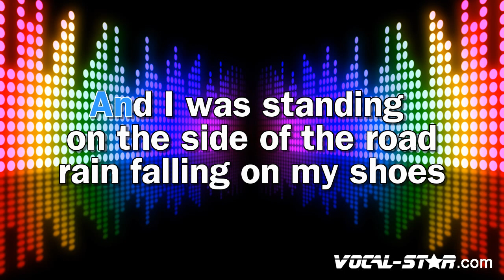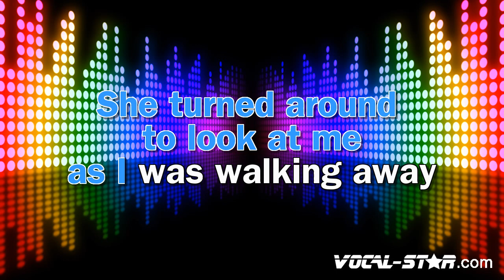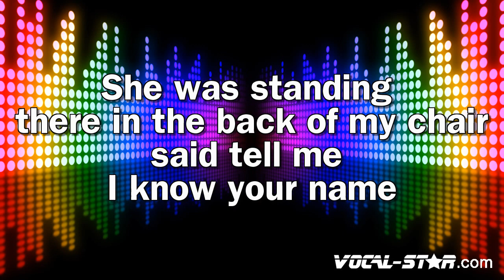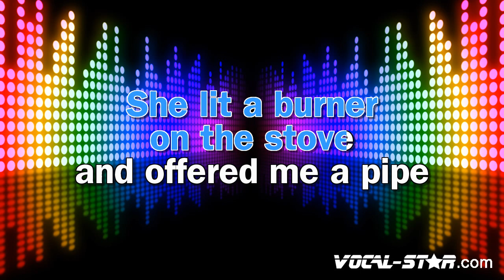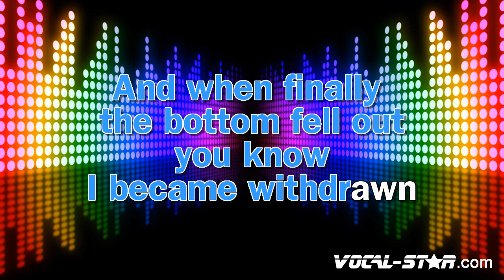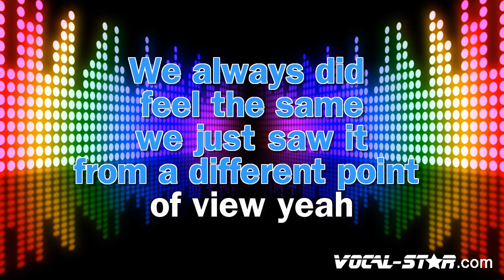Tangled up in Blue - Bob Dylan - (Karaoke Version With Lyrics) | Vocal Star Karaoke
Dive into the timeless melodies of Bob Dylan's "Tangled up in Blue".

This karaoke version invites fans and enthusiasts to lend their voices to a song that has touched generations. Elevate your karaoke sessions with this rock anthem and relive the golden era of music.

📀 Lyrics

Early one morning, the sun was shining
I was laying in bed
Wondering if she'd changed it all
If her hair was still red
Her folks, they said, our lives together
Sure was gonna be rough
They never did like mama's homemade dress
Papa's bankbook wasn't big enough
And I was standing on the side of the road
Rain falling on my shoes
Heading out for the East Coast
Lord knows I've paid some dues getting through
Tangled up in blue
She was married when we first met
Soon to be divorced
I helped her out of a jam, I guess
But I used a little too much force
We drove that car as far as we could
Abandoned it out west
Split up on a dark, sad night
Both agreeing it was best
She turned around to look at me
As I was walking away
I heard her say over my shoulder
"We'll meet again someday on the avenue"
I had a job in the great north woods
Working as a cook for a spell
But I never did like it all that much
And one day the axe just fell
So I drifted down to New Orleans
Where I's lucky for to be employed
Working for a while on a fishing boat
Right outside of Delacroix
But all the while I was alone
The past was close behind
I seen a lot of women
But she never escaped my mind, and I just grew
She was working in a topless place
And I stopped in for a beer
I just kept looking at the sight of her face
In the spotlight so clear
And later on when the crowd thinned out
I's just about to do the same
She was standing there in back of my chair
Said, "Tell me, don't I know your name?"
I muttered something underneath my breath
She studied the lines on my face
I must admit I felt a little uneasy
When she bent down to tie the laces of my shoe
She lit a burner on the stove and offered me a pipe
"I thought you'd never say hello, " she said
"You look like the silent type"
Then she opened up a book of poems and handed it to me
Written by an Italian poet from the 13th century
And every one of them words rang true
And glowed like burning coal
Pouring off of every page
Like it was written in my soul, from me to you
I lived with them on Montague Street
In a basement down the stairs
There was music in the cafés at night
And revolution in the air
Then he started into dealing with slaves
And something inside of him died
She had to sell everything she owned
And froze up inside
And when finally the bottom fell out
I became withdrawn
The only thing I knew how to do
Was to keep on keeping on, like a bird that flew
So now I'm going back again
I got to get her somehow
All the people we used to know
They're an illusion to me now
Some are mathematicians
Some are carpenter's wives
Don't know how it all got started
I don't what they do with their lives
But me, I'm still on the road
Heading for another joint
We always did feel the same
We just saw it from a different point of view

The video is about "Tangled up in Blue" - Bob Dylan - (Karaoke Version With Lyrics) but also tries to cover the following subject:

Dylan's lyrical journey
70s music nostalgia
Classic rock vibes.

TITLE : "Tangled up in Blue" - Bob Dylan - (Karaoke Version With Lyrics) | Vocal Star Karaoke

✅ Other Videos You Might Be Interested In Watching:

📀 "Lipstick" - Charlie Puth - (Karaoke Version With Lyrics) | Vocal Star Karaoke